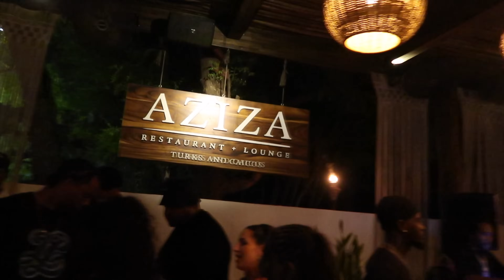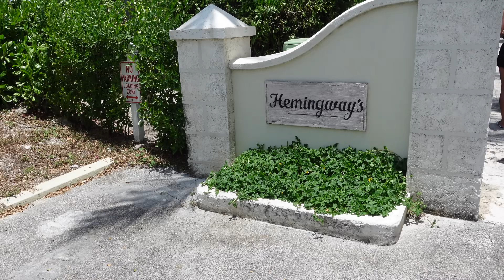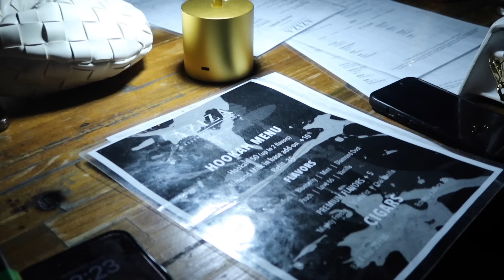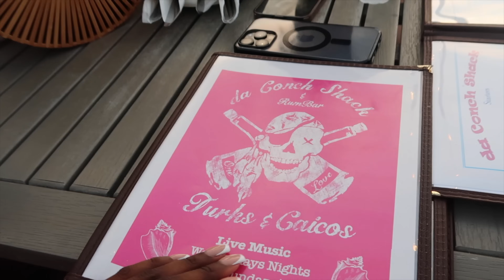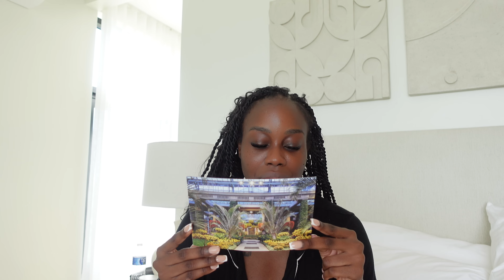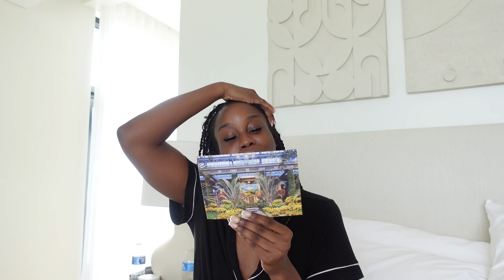TURKS & CAICOS TRAVEL VLOG 2024 | things to do, luxury villa, yacht, island food | THE DESSY RAY WAY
*WATCH IN 2160p (4K)!!! (trust me lol)**

What's good Ray gang :)

Welcome back to another vlog! But not just any vlog. WE'RE TURNING 30 IN TURKS AND FREAKING CAICOS!!! AHHHHHHH!! Talk about a dream vacation...dream birthday...dream EVERYTHING! This was such a fun vlog to film. We get into so much: luxury villa tour, trying countless Turks & Caicos restaurants (the food is TO DIE FORRRR), turn up at the infamous Noah's Ark, go snorkeling for the first time ever, get into some birthday gifts, massages at home + so much more. I know I probably say this every year but I think this may be my favorite birthday yet! Sit back, relax, and catch a vibe with me and my friends. I hope you enjoy this one Ray gang :)

PS - I am forever grateful for this life and this platform gang. I know I may take breaks from time to time, but please just know that I will never take this platform for granted. Sometimes I just need a bit of time to rest and recover in real life ;) LOL. Thank yall for the endless support always!

ITEMS SHOWN / MENTIONED:

DAY 1
◦ Clear glasses
◦ Turks Luxury Villa (let the hosts know Dessy sent you!):

DAY 2
◦ Gift Boxes
◦ Shredded Paper
◦ Waterproof Pouch
◦ Topicals Eye Patches
◦ Portable Fan
◦ Liquid IV
◦ Mini Tylenol
◦ Disposable Camera
◦ Straw Visor

DAY 3
◦ Jacquemus Bucket Hat

DAY 4
◦ Tower 28 Spray
◦ It Cosmetics Sunscreen
◦ Shisedo Sunscreen

◦ Depop: @thedessyrayway

STOREFRONTS:
RANDOM HELPFUL INFO:
◦ Editing Software I use: Final Cut Pro X
◦ Location: Houston, Texas
◦ Ethnicity: Nijaaa babyyy ♡

00:00 Welcome + Villa Mini Tour
03:00 Mr. Grouper's
06:08 Aziza Nightclub
07:37 Day 2 | Welcome Gifts
10:18 GRWM + Noah's Ark
12:50 Debrief
15:58 Day 3 | Hemingway's
21:43 Beach Day
24:17 Omar's Beach Hut
25:07 Day 4 | ASMR GRWM
27:18 Yacht Day
39:20 So Grateful
42:02 Bringing in my Birthday
43:20 Day 5 | 30TH BIRTHDAY! relaxing vibes
46:47 Da Conch Shack
51:13 Day 6 | Opening Birthday Gifts
58:45 Last Swim + Outro